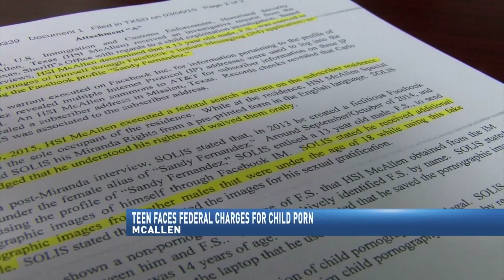Child Porn Catfishing